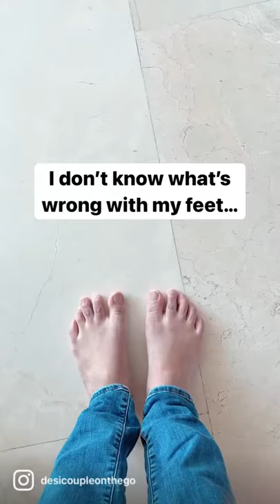Who else has the same problem 🙈😀☕️| Desi Couple On The Go | Shorts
Who can have tea at any time of the day??